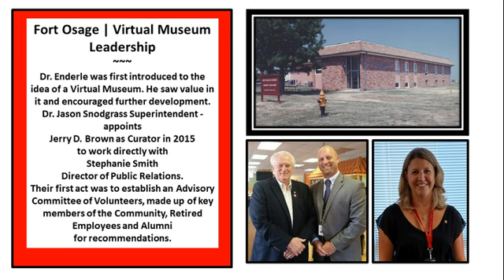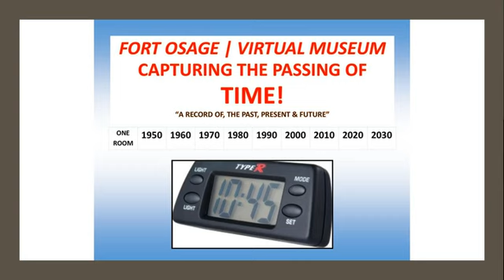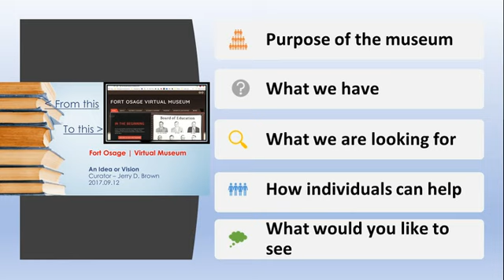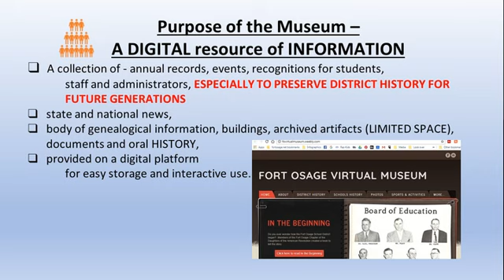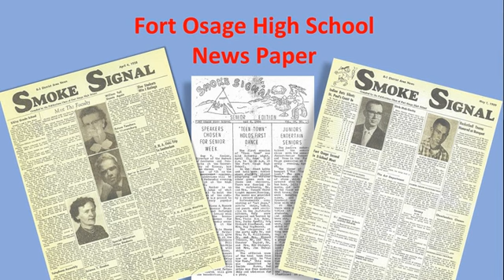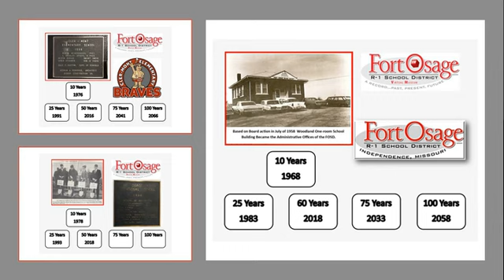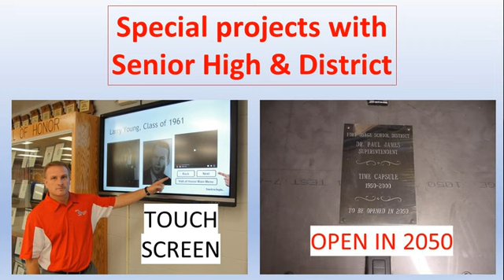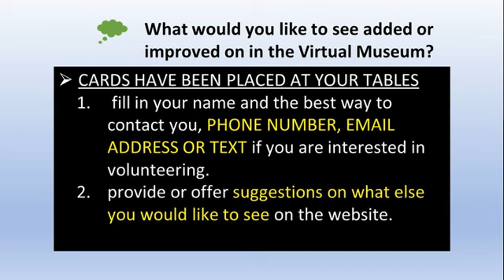Fort Osage | Virtual Museum 2020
Fort Osage R-1 School District is introducing a New way to explore District History and interact with memories of those who made it through a social media formate. Here is where you can enjoy memories made, shared and preserved for your convenience.